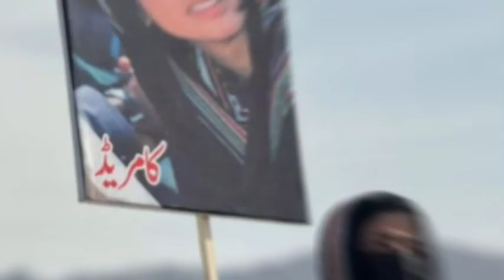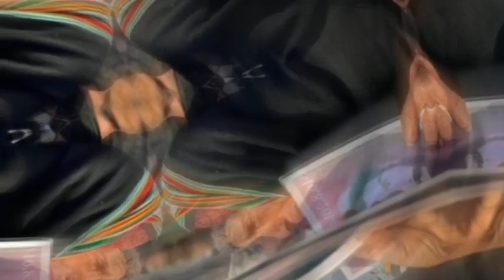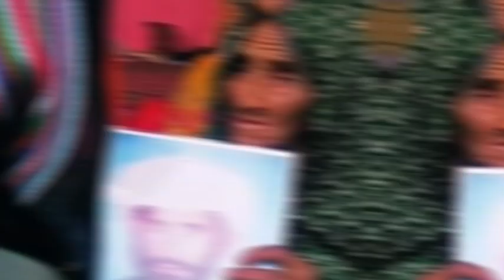Dr Mahrang Baloch k name @balochiacademyquetta-offic179